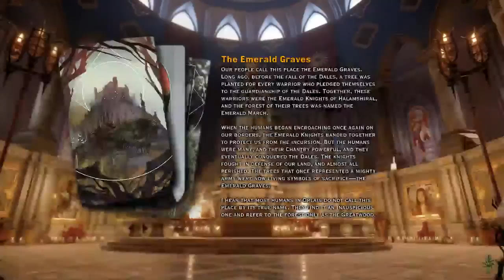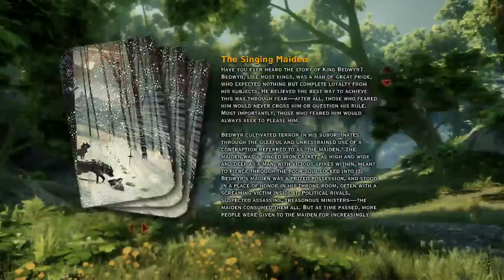Let's Play "Dragon Age: Inquisition" - Part 41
Dragon Age: Inquisition
Difficulty: Nightmare
Class: Mage
Specialization: Knight-Enchanter